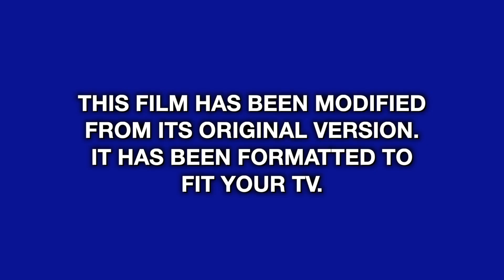Alo - Gotta Ba (Dir.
Alo - Gotta Be (Official Video)

Directed by Filmswave